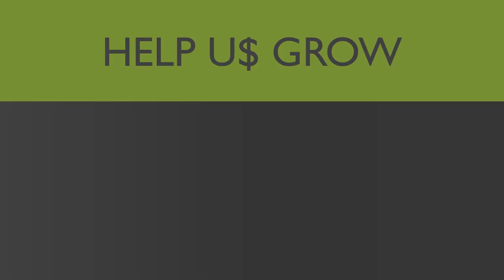Kim Phillips-Fein (Part 2): Crumbling Infrastructure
When the news broke in 1975 that New York City was on the brink of fiscal collapse, few believed it was possible. How could the country’s largest metropolis fail? How could the capital of the financial world go bankrupt? Yet the city was indeed billions of dollars in the red, with no way to pay back its debts. Bankers and politicians alike seized upon the situation as evidence that social liberalism, which New York famously exemplified, was unworkable. The city had to slash services, freeze wages and fire thousands of workers, they insisted, or financial apocalypse would ensue.

In "Fear City"—a finalist for the 2018 Pulitzer Prize in History—historian Kim Phillips-Fein tells the remarkable story of the crisis that engulfed the city. With unions and ordinary citizens refusing to accept retrenchment, the budget crunch became a struggle over the soul of New York, pitting fundamentally opposing visions of the city against each other. Drawing on never-before-used archival sources and interviews with key players in the crisis, "Fear City" shows how the brush with bankruptcy permanently transformed New York—and reshaped ideas about government across America.

At once a sweeping history of some of the most tumultuous times in New York's past, a gripping narrative of last-minute machinations and backroom deals and an origin story of the politics of austerity, "Fear City" is essential reading for anyone seeking to understand the resurgent fiscal conservatism of today.

Kim Phillips-Fein is the author of "Fear City: New York's Fiscal Crisis and the Rise of Austerity Politics" and "Invisible Hands: The Businessmen's Crusade Against the New Deal." She teaches history at New York University's Gallatin School of Individualized Study, and she has written for "The Nation," "Dissent," "The Baffler," "The Atlantic" and "The New York Times," among other publications.